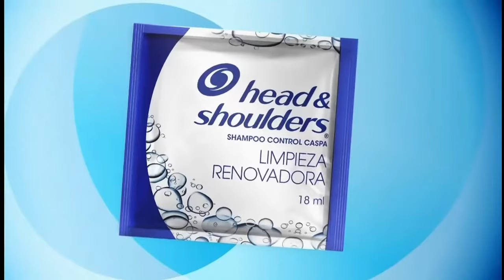América Noticias: Edición Central Auspiciadores Mayo/23 (1)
Estamos viendo américanoticias edicióncentral gracias a
Mibanco
Oral-B
Head & Shoulders

chau xd